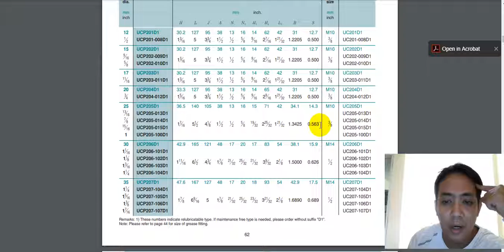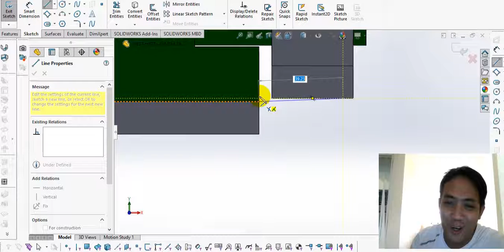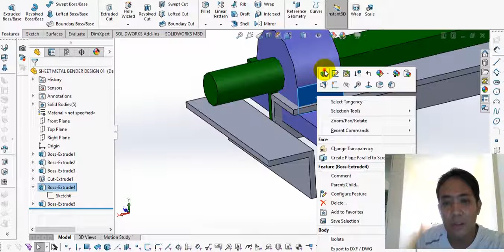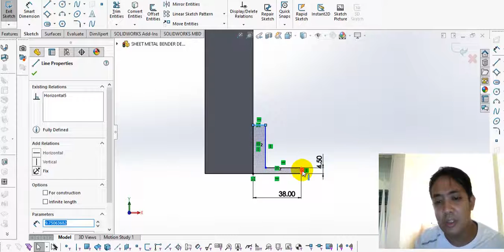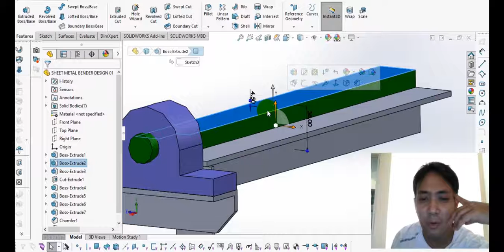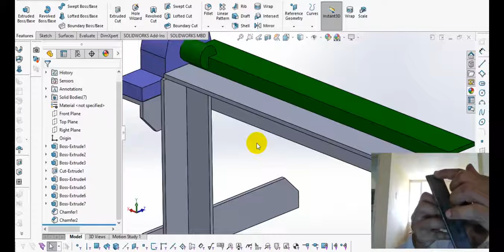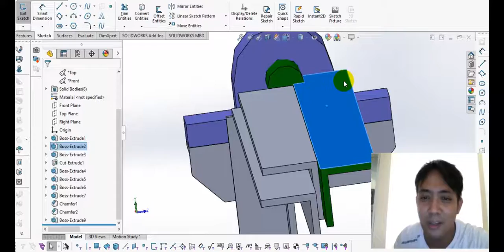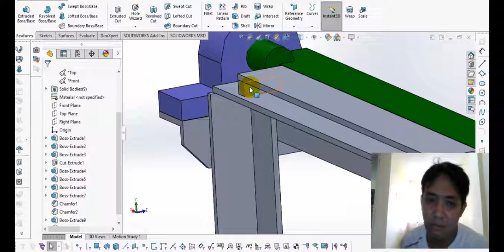Designing a DIY Sheet Bender Part 3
Part 3 of 5 in the design of a simple DIY sheet bender
Selection of bearing is shown in this video